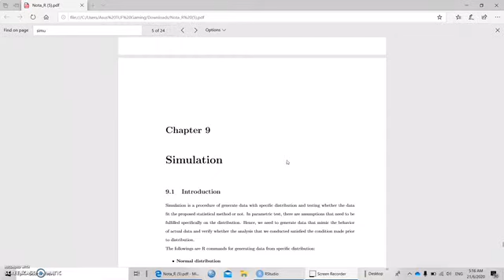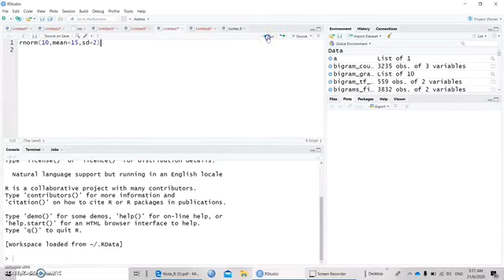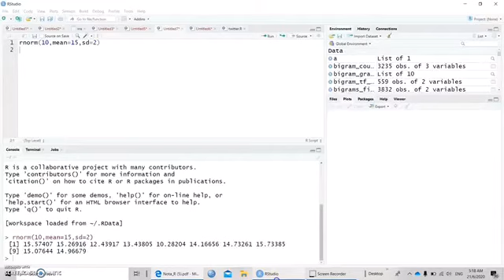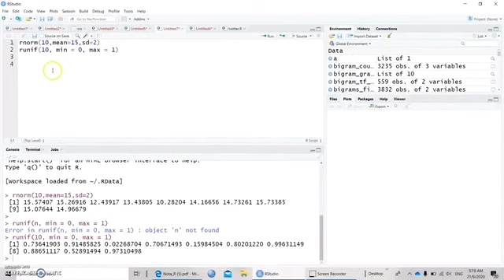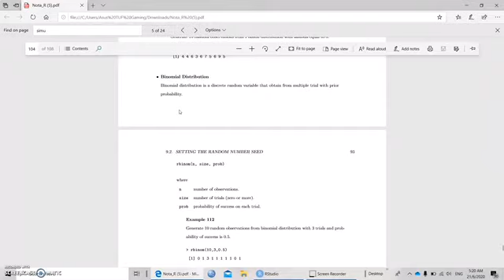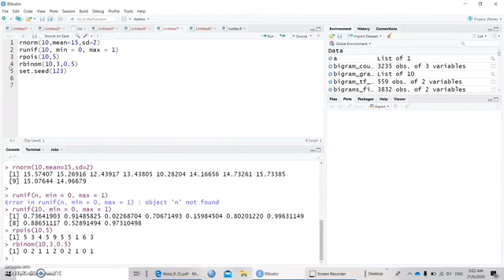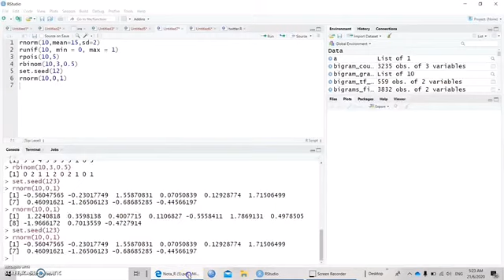R programming Simulation Part 1